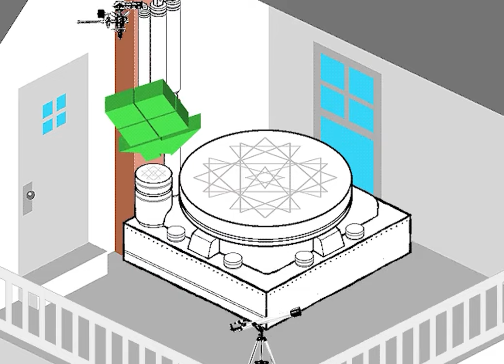Homestuck: Very Special Edition - Act 1 | SleepySouls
Homestuck: Very Special Edition - Act 1

►Cast:
Narrator - Jandiqar
John Egbert - Zachary Allen-Thierry
Rose Lalonde - LineOfSight
TG - rosenthalfishes
GG - garbageGothic

►Crew:
Editing - TMFilly
Sound Design - TMFilly, garbageGothic, AnimatedArtisan
Writing - TMFilly, Jandiqar

"Dave Strider Theme ("ill probably just name this one something normal oh no aw beans")" by James Roach
"Aggrieve" by Mark Hadley
"Showtime (Original Mix)" by Malcolm Brown
"Joey Claire, Extraordinaire" by James Roach and Toby Fox
"Orchid Horror" by David DeCou
"Sburban Countdown" by Mark Hadley & Michael Guy Bowman

Welcome to Homestuck: Very Special Edition - Act 1, a comedic abridged series parody style reimagining of Andrew Hussie's Homestuck. Follow John Egbert, a seemingly ordinary young man who on his 13th birthday plays a mysterious game called Sburb.